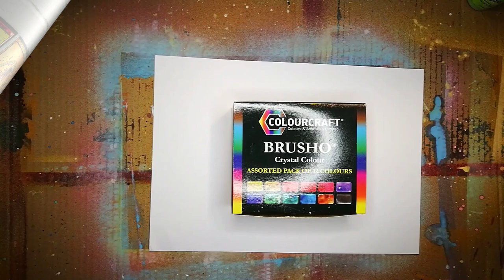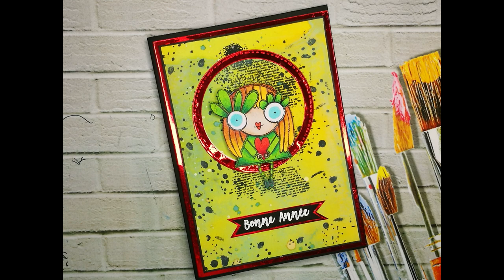CARTE SCRAP - 2/4 - Fond Brushos et tampons Aall And Create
Bonjour, bonjour,

J'éspère que celle-ci vous plaira !
N'hésitez pas à me laisser un petit commentaire,  toutes les critiques et tous les compliments bons à prendre 😏

A bientôt !